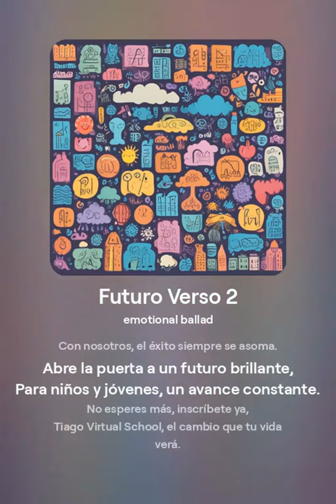Tu Futuro con TiagoVirtualSchool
[Verso 1]
Tres años de éxito, eso es Tiago Virtual School,
La mejor opción para aprender sin igual.
Clases para todos, sin importar la edad,
A distancia por Zoom, la más alta calidad.
No te dejes engañar por promesas vacías,
Aquí aprenderás inglés, no hay fantasías.
Con precios accesibles y maestros de verdad,
Tiago Virtual School, tu camino hacia la felicidad.

[Verso 2]
Desde cero al fluido, te llevamos de la mano,
Con Tiago Virtual School, el inglés será tu hermano.
Practica, aprende y vive el idioma,
Con nosotros, el éxito siempre se asoma.
Abre la puerta a un futuro brillante,
Para niños y jóvenes, un avance constante.
No esperes más, inscríbete ya,
Tiago Virtual School, el cambio que tu vida verá.